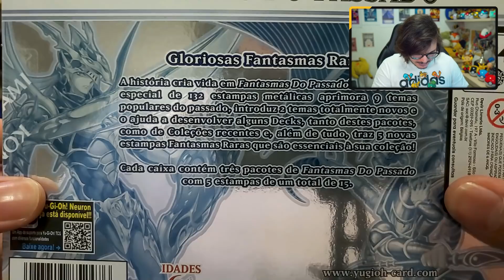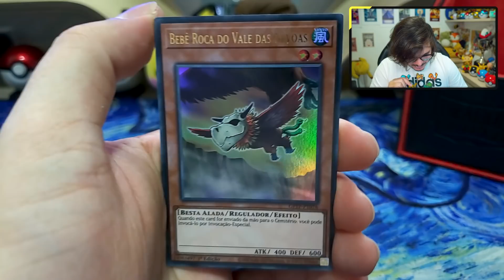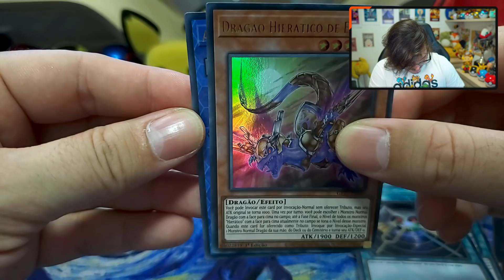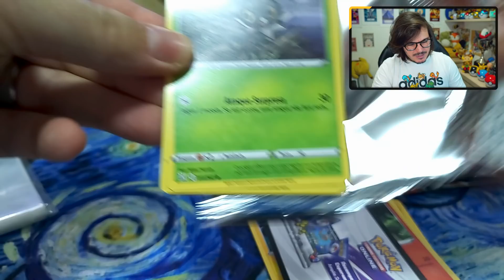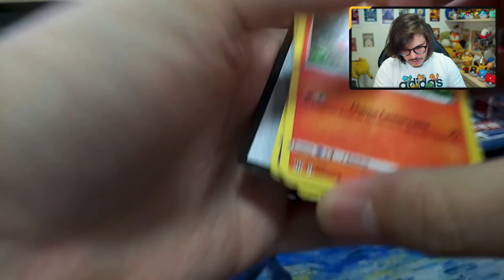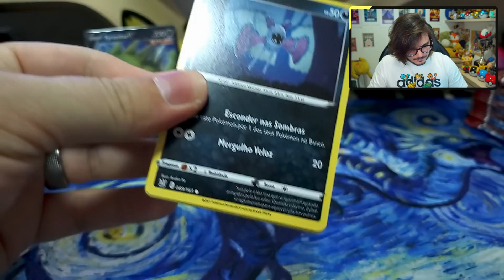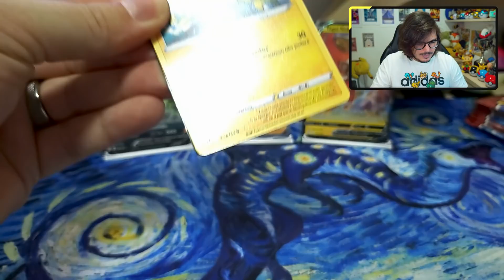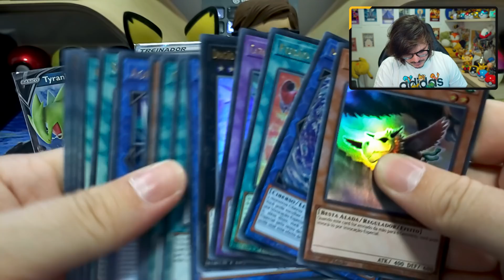Unboxing YU-GI-OH! Box Fantasmas do Passado + Booster Box EE5!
EDM Synthwave Hip-Hop Lo-Fi e muito mais!